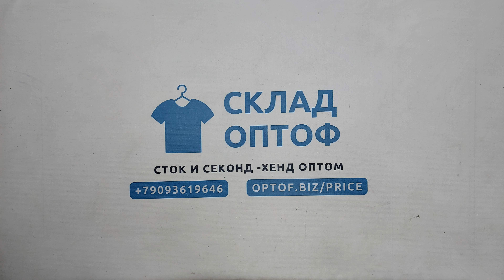33667 Толстовки мужские брендовые,секонд (1 кат), 1пак, 8.5 кг, 8.95€/кг, 17шт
33667 Толстовки мужские брендовые,  секонд (1 кат), Италия, 1 пак, 8.5 кг, 8.95€/кг, 17 шт